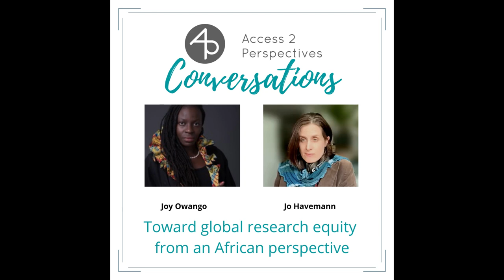Toward Global Research Equity from an African perspective - A conversation with Joy Owango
As the director at ⁠TCC Africa⁠ with a demonstrated history of working in professional training and research capacity, Joy has experience in Government and Donor Relations, Research Analytics, Management, Data Analysis, and Business Strategy.  It is her mission to democratize higher education through access to high-impact open data.

Host: ⁠Dr Jo Havemann⁠, ORCID iD ⁠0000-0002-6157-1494⁠
Editing: ⁠Ebuka Ezeike⁠

At Access 2 Perspectives, we provide novel insights into the communication and management of Research. Our goal is to equip researchers with the skills and enthusiasm they need to pursue a  successful and joyful career.